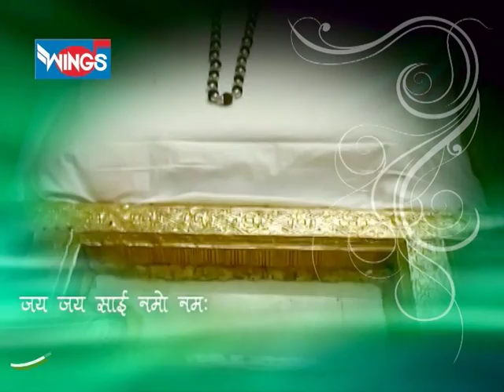Om Sai Namo Namah Jai Jai Sai Namo Namah - Sai Mantra By Suresh Wadkar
This video has Shirdi Sai Baba's Mantra 'Om Sai Namo Namaha' chants that are played in Shirdi Samadhi Temple.

The key here is "remembering the glory, life and form of shirdi saibaba with pure devotion while you chant .

Shri Sai Namo Namaha
Jai Jai Sai Namo Namaha
Sadguru Sai Namo Namaha

Credits:
Singer: Suresh Wadkar
Lyrics: Traditional